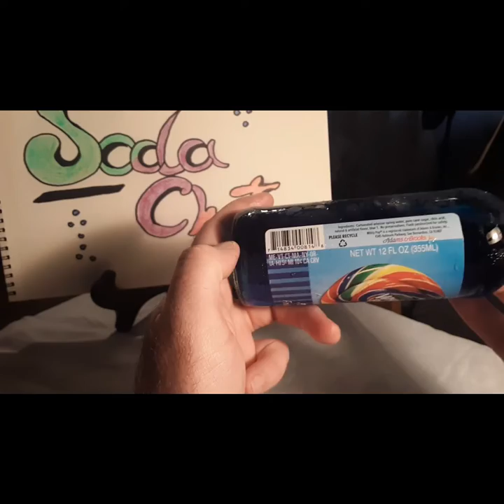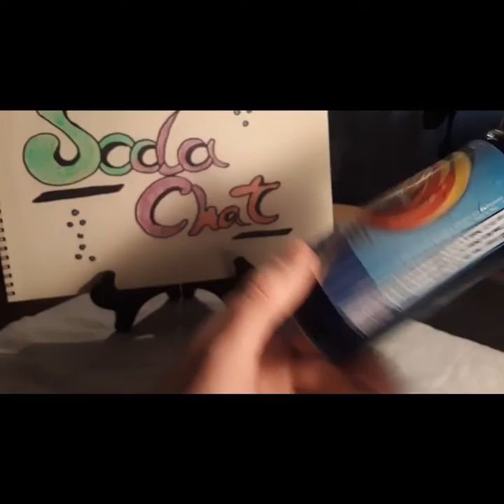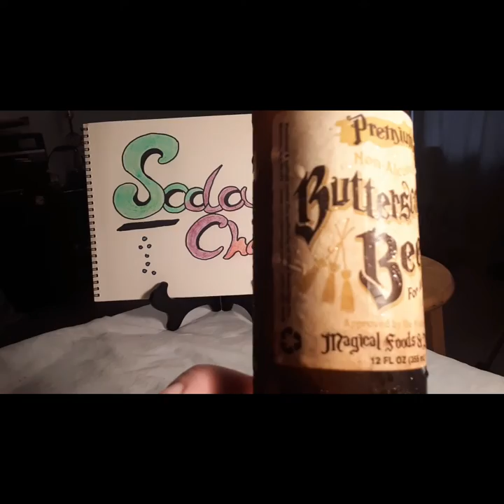Soda Chat part 4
Happy Belated Christmas and Happy New Year. Gingerbread Mountain Dew bleh